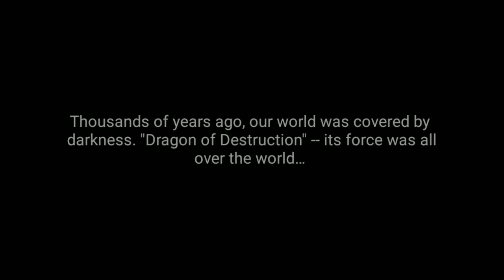Haypi Monster 3: Revive Android Gameplay ᴴᴰ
The story takes place on a beautiful and mysterious land, where lives a variety of bizarre monsters. Each monster trainer has a dream in his mind. That is to find his fondest monsters in search of this land and fight with them.
--Explore this vast and mysterious mainland
It’s worthwhile for you to search everywhere on this vast expanse of land. You will encounter annoying monsters and BOSSES that block your way. You will need to help inhabitants solve their problems in exchange for rich rewards. And you may also need to bargain with vendors to buy rare goods. The lairs for those animals hovering over, formidable bullies and ancient treasure in the desert ruins are waiting for you.
--Fight and match accordingly to form various armies
Monsters with different elements have different skills. You can create a variety of armies, such as Weather group, Double blade, Control center…everything can be matched except the unimaginable ones. More matches are waiting for you to create!
--Train the strongest monster through various ways
Keep strengthening up will make you level up; upgrading stars will help your element evolve; awaking can change your appearance as well as skills. Besides, there is skill updating, potency activating… and more than 6 dimensions to help you to train more super strong monsters.
--Glory in the ancient battle field
You may settle in this ancient battle field with your fondest monsters and fight with them in this place filled with treasures and dangers. You can encounter close friends as well as dreadful enemies. Who shall laugh last？
--Delicate and powerful training base
Rare recipes are gained through the adventures to allow the skillful trainers to prepare the necessities for their next journey. Collecting magic scrolls allows learners in the holy temple to study the sealed magic. Every time you come back to the base, it is for the purpose of travelling farther for the next conquest.